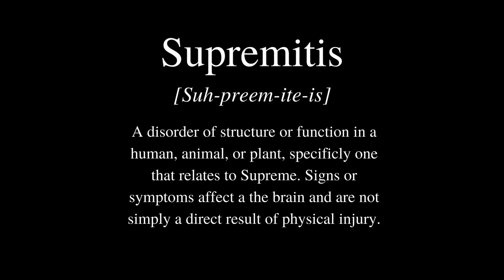My Strange Addiction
Learn the story of Wyatt Wolfman and his addiction to Supreme.  After check out the huge selection of Supreme items at the Urban Necessities website.